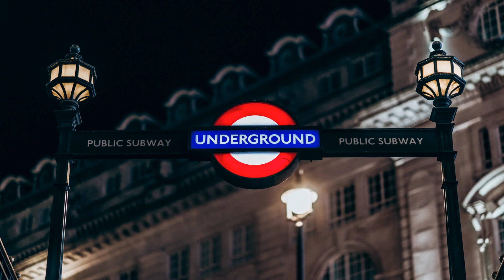Get Ready to Dance with 2023S Tech House Hits